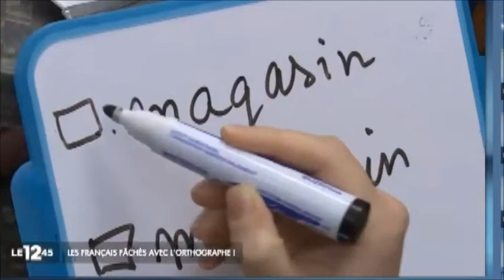Le Baromètre Voltaire au 13/45 de M6 - 11/06/2015